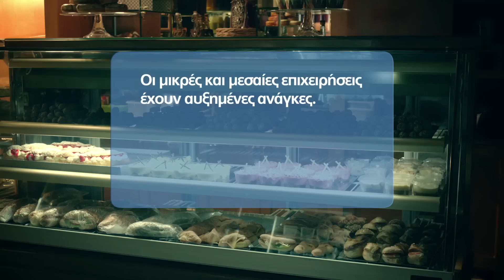Φούρναρης Μικρομεσαίες Επιχειρήσεις ΔΕΗ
Η ΔΕΗ παρέχει "ενέργεια για κάθε άνθρωπο" μέσα από δύο νέες ταινίες για τις μικρομεσαίες επιχειρήσεις. Η καθημερινότητα ενός φούρναρη και ενός ιδιοκτήτη στεγνοκαθαριστηρίου, μας δείχνουν τις έντονες απαιτήσεις μιας επιχείρησης σε ρεύμα και την έμπρακτη στήριξη της ΔΕΗ.

Συντελεστές:
Agency: Bold Ogilvy & Mather
Client: ΔΕΗ Α.Ε
Executive Creative Director: Γιάννης Σιδέρης
Creative Director: Ανδρέας Παναγάκης
Art Director: Άγγελος Πετράκης
Copywriter: Ανδρέας Παναγάκης, Δανάη Κατσαλή

Business Unit Director: Λένα Μπελιμπασάκη
Account Director: Χριστίνα Γεωργίου
Account Manager: Εύη Αλεξάκη

Εταιρία Παραγωγής: Foss Productions
Παραγωγός: Μιχάλης Αλεξάκης
Σκηνοθέτης: Πάνος Κορώνης
Διευθυντής Φωτογραφίας: Δημήτρης Κυριακου
Μοντέρ: Γιώργος Μαυροψαρίδης